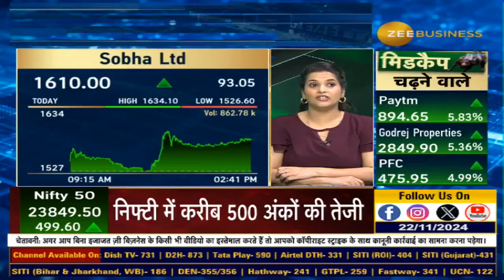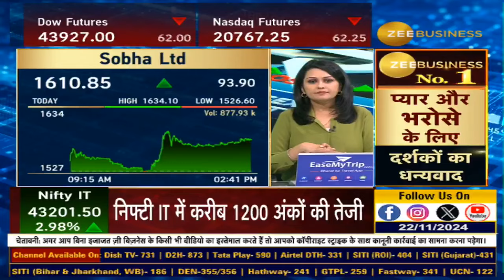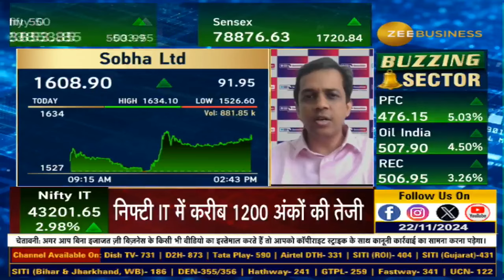Sobha Limited's Massive Growth: What's Driving It?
Sobha Limited में तेजी की क्या है वजह  ?

अगले 2-3 साल में मुंबई-नोएडा के लिए लॉन्ग टर्म प्लान की क्या है    तैयारी ?

बंगलुरु में मजबूत डिमांड, रियलाइजेशन बढ़ने से क्या फायदा मिलेगा  जनिए क्या है पूरी खबर